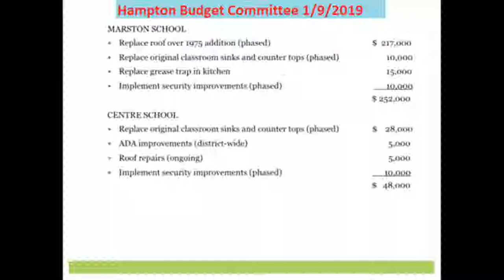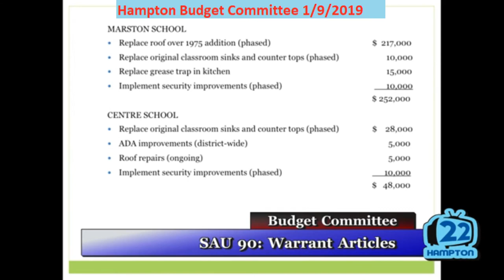BudCom 1/9/2019 Warrant Article 3 Building Maintenance